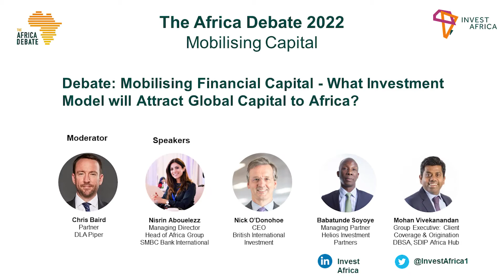Mobilising Financial Capital - What investment Model will Attract Global Capital to Africa?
Debate: Mobilising Financial Capital - What investment Model will Attract Global Capital to Africa? at The Africa Debate 2022 on 6th July at The Guildhall, London.
Moderator: Chris Baird, Partner, DLA Piper
Speakers: Nisrin Abouelezz, Managing Director, Head of Africa Group, SMBC Bank International
Nick O’Donohoe, CEO, British International Investment
Babatunde Soyoye, Managing Partner, Helios Investment Partners
Mohan Vivekanandan, Group Executive: Client Coverage & Origination
DBSA, SDIP Africa Hub